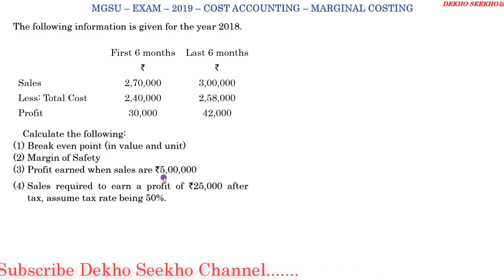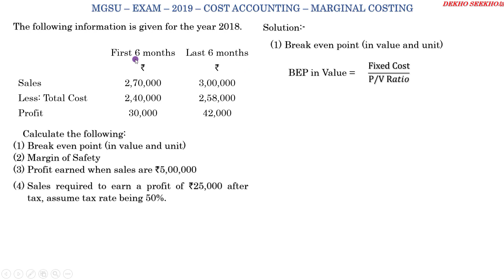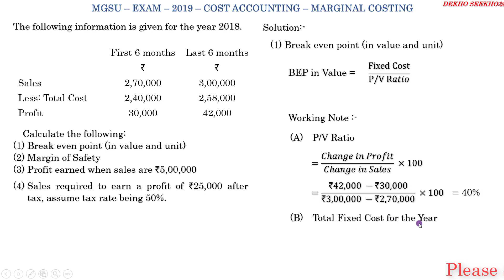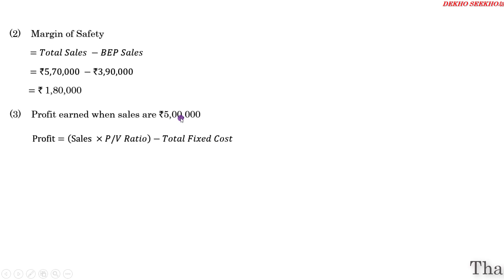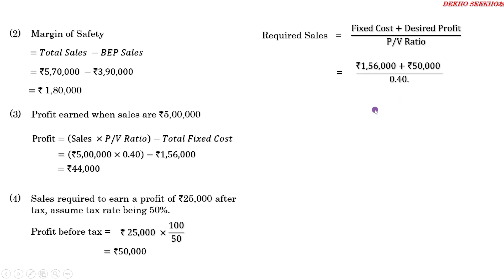MARGINAL COSTING Practical Question #1 MGSU EXAM 2019 B.COM II Year